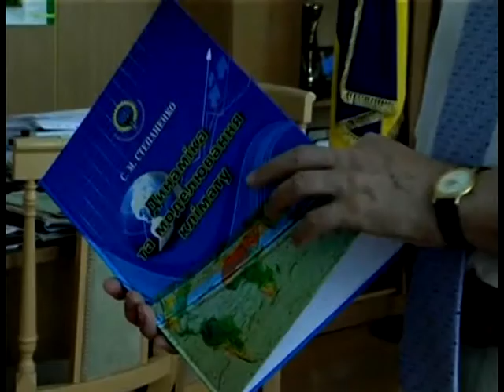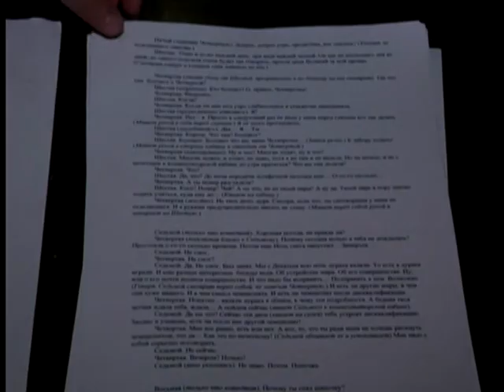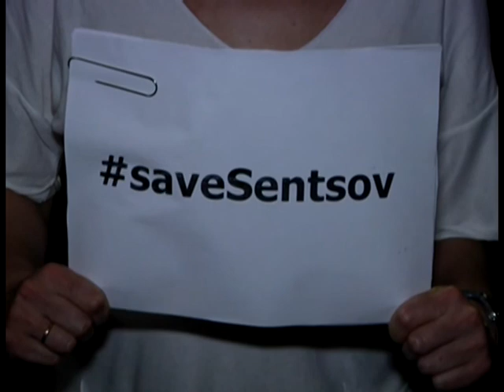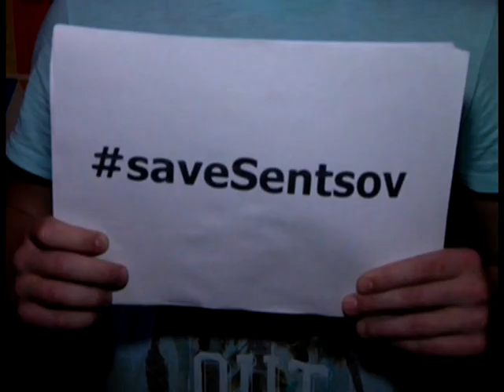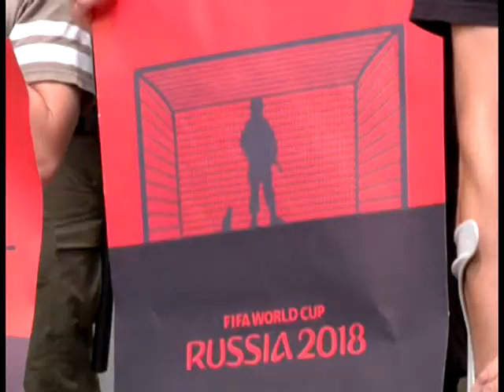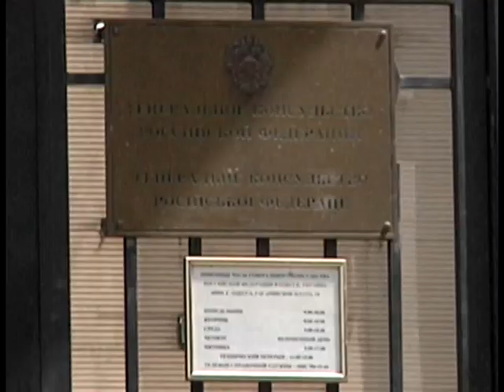18.06.2018. Новини. 19:00